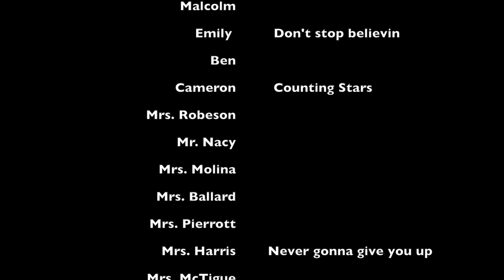2019 Cox Mill High School Lip Dub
2019 Cox Mill High School Lip Dub
Produced by the Broadcasting 4 students at Cox Mill High School